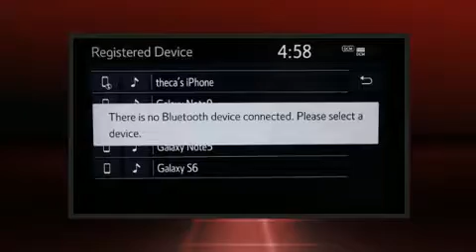2018 Toyota Sienna XLE 8 Passenger in Fairfield, OH 45014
Performance Toyota
5676 Dixie Hwy.

Come test drive this 2018 Toyota Sienna. Under the hood you'll find a 6 cylinder engine with more than 270 horsepower, and for added security, dynamic Stability Control supplements the drivetrain. It includes heated seats, delay-off headlights, 1-touch window functionality, a power seat, a trip computer, a blind spot monitoring system, remote keyless entry, and cruise control. Features such as automatic climate control and leather upholstery prove that economical transportation does not need to be sparsely equipped. Storage solutions are integrated throughout the interior, demonstrating thoughtful attention to detail. Passengers in the third row enjoy seat back reclining functionality, providing an extra level of comfort and convenience. For drivers who enjoy the natural environment, a power moon roof allows an infusion of fresh air. With side curtain airbags supplementing the rest of the safety network, you can be assured that you and your passengers will experience top-tier protection. It also arrives with a Carfax history report, providing you peace of mind with detailed information. Our sales reps are knowledgeable and professional. We'd be happy to answer any questions that you may have. Stop by our dealership or give us a call for more information.